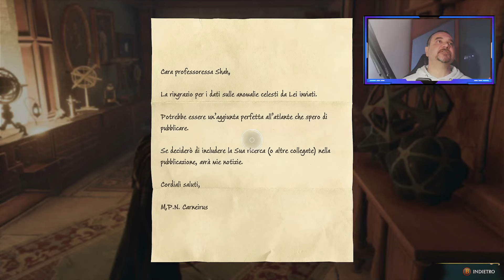Hogwarts Legacy - Gameplay ITA - 31 -dobbiamo dare la brutta notizia a Tik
ENTRATE NEL GRUPPO TELEGRAM Gruppo dedicato a:
FUT  SQUAD BUILDER  COMPRAVENDITA  NEWS Link gruppo: